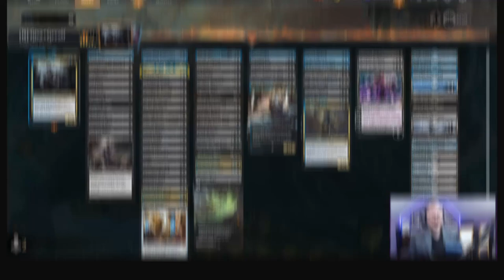Gisa + Geralf: Masters of Undeath | Historic Brawl Gameplay | Magic: The Gathering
Do Gisa and Geralf take Zombies to the next level in Historic Brawl?

0:00 - Deck Tech
02:02 - Game 1
12:32 - Game 2
17:36 - Game 3
26:58 - Game 4
31:47 - Game 5
34:35 - Game 6
40:22 - Game 7
43:16 - Game 8